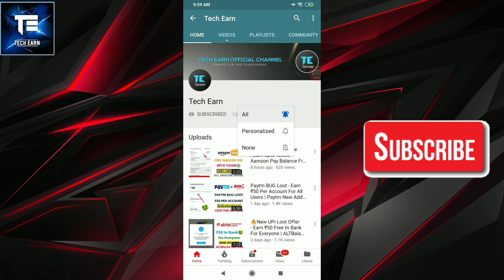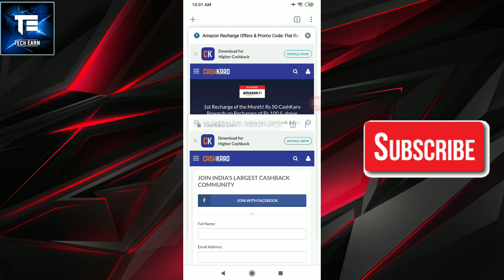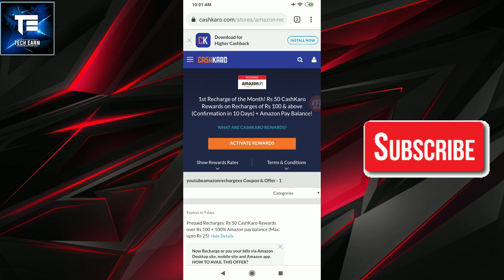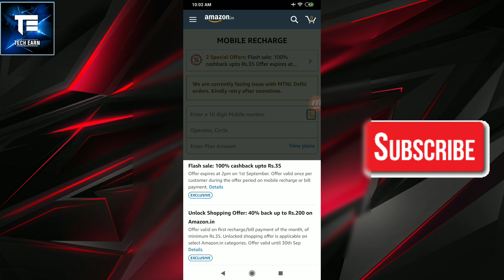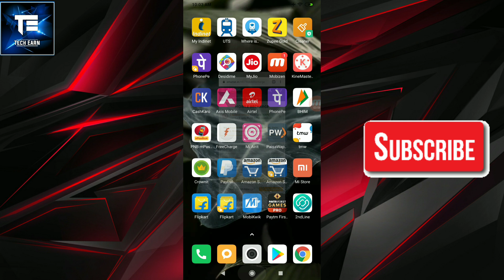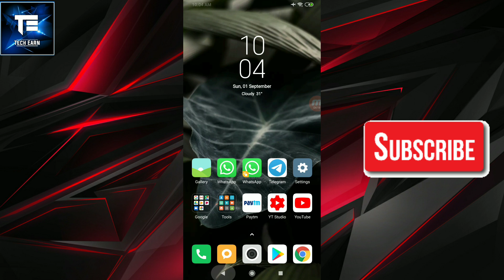🔥Jio Recharge Offer - Jio Recharge At ₹49 Only | Paytm New Recharge Offer | Tech Earn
This Video Is Related Jio Recharge Offer You Can Recharge Your Jio Number Pack Of ₹149 At Only ₹49 So Enjoy The Loot Guys.